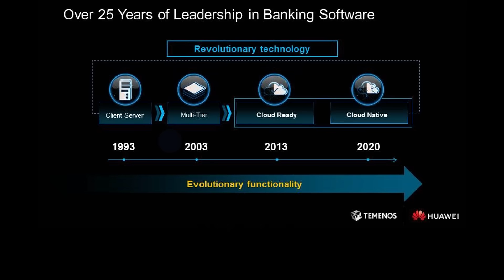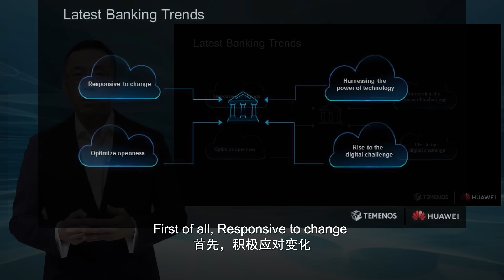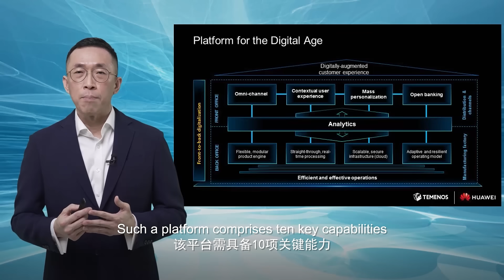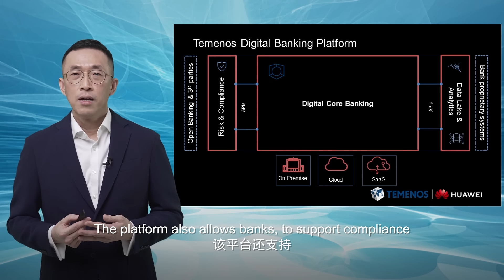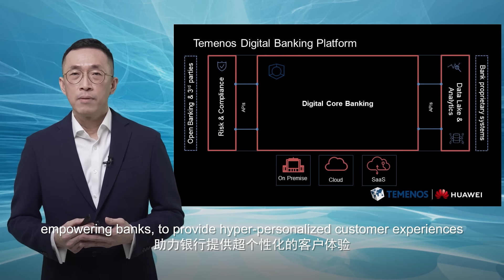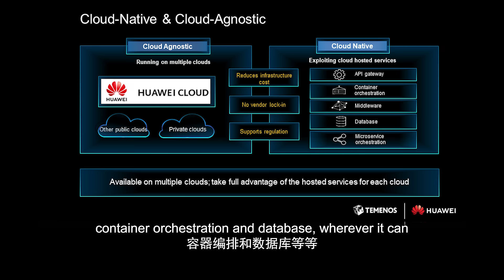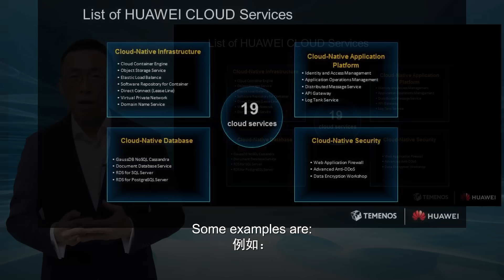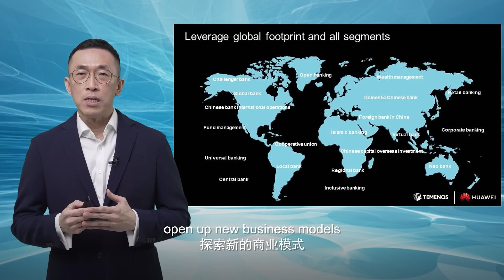HUAWEI CLOUD Solutions x Temenos: Cloud Native Digital Banking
Temenos’s API-first, cloud-native core banking solution based on HUAWEI CLOUD, provide flexibility, agility, elasticity, and accelerate time-to-market for banks.